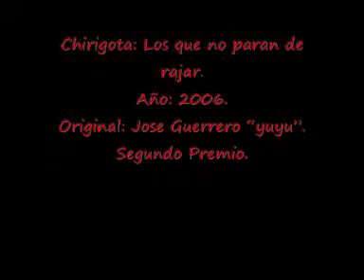2006 - Chirigota- Los que no paran de rajar: Presentación.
Chirigota: Los que no paran de rajar.
Año: 2006.
Original: Jose Guerrero “yuyu”.
Segundo Premio.